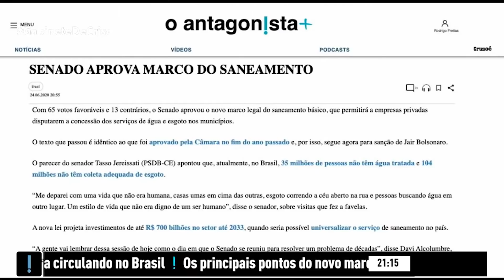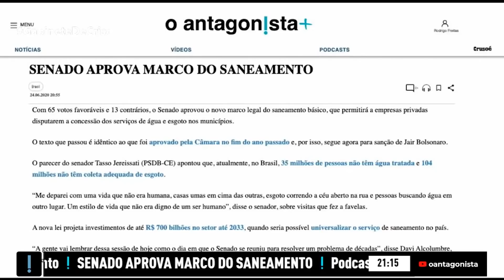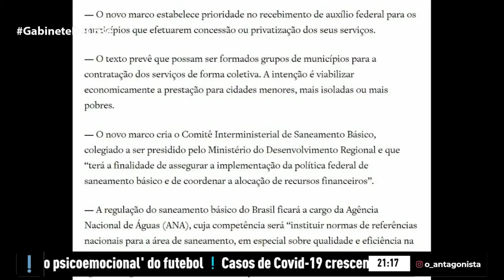Senado aprova novo marco legal do saneamento básico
Com 65 votos favoráveis e 13 contrários, o Senado aprovou o novo marco legal do saneamento básico, que permitirá a empresas privadas disputarem a concessão dos serviços de água e esgoto nos municípios.

O texto que passou é idêntico ao que foi aprovado pela Câmara no fim do ano passado e, por isso, segue agora para sanção de Jair Bolsonaro.

O parecer do senador Tasso Jereissati (PSDB-CE) apontou que, atualmente, no Brasil, 35 milhões de pessoas não têm água tratada e 104 milhões não têm coleta adequada de esgoto.

“Me deparei com uma vida que não era humana, casas umas em cima das outras, esgoto correndo a céu aberto na rua e pessoas buscando água em outro lugar. Um estilo de vida que não era digno de um ser humano”, disse o senador, sobre visitas que fez a favelas.

A nova lei projeta investimentos de até R$ 700 bilhões no setor até 2033, quando seria possível universalizar o serviço de saneamento no país.

“A gente vai lembrar dessa sessão de hoje como o dia em que o Senado se reuniu para resolver um problema de décadas”, disse Davi Alcolumbre, antes de anunciar o resultado.